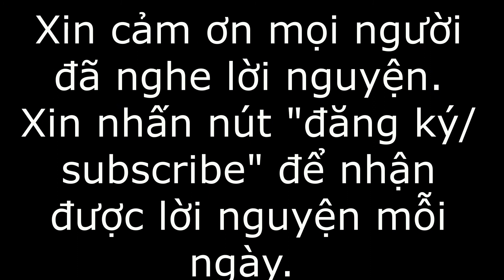Cách Đánh Giá Nhân Cách! Lời Nguyện Thứ 7 Tuần 23 Thường Niên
Lạy Chúa Giêsu, hôm nay, Chúa chỉ ra cho chúng con một tiêu chuẩn để đánh giá nhân cách của một ai đó. Chúa nói, “xem quả thì biết cây.” “Quả” ở đây chính là đời sống thực sự của người đó, những việc họ làm. Quả thật như thế, đời sống và hành động của một người phản ánh con người thật của họ. Một người có thể làm ra vẻ đạo đức tốt lành để đánh lừa người khác, nhưng nếu đó không phải là bản chất thật của người đó, từ từ những người xung quanh sẽ nhận ra bản chất thật của người đó. Thánh Phaolô dạy chúng con rằng chúng con không thể thờ phượng Chúa và ma quỷ cùng một lúc được. Chúng con không thể làm tôi hai chủ. Do đó, tâm hồn của chúng con thế nào thì sẽ được biểu lộ ra ngoài qua hành động như vậy, “lòng đầy miệng mới nói ra.” Xin Chúa giúp chúng con biết cải thiện tâm hồn, vì khi tâm hồn chúng con tốt lành thánh thiện, chúng con mới sinh ra những hoa quả tốt được. Và để cải thiện tâm hồn là chúng con phải kết hợp mật thiết với Chúa, vì Chúa là cây nho và chúng con là cành nhỏ, cành nào kết hiệp với cây nho sẽ sinh nhiều trái. Xin cho chúng con biết tuân giữ lời Chúa, vì đây là cách chúng con yêu mến và kết hiệp với Chúa. Amen.